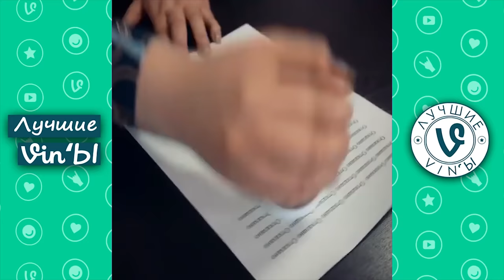Лучшие Казахстанские ВайнЫ Жека Фатбелли подборка I Best Kazakhstan Vine Zheka Fatbelly